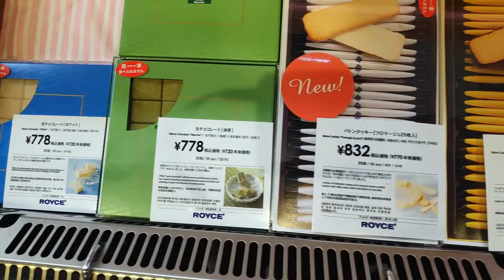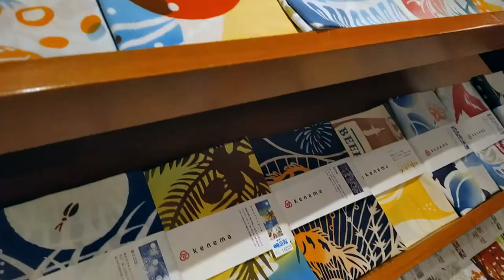🇯🇵 Cap.21: Nos despedimos de Hokkaido | Saboreando Japón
Después de un mes de pedaleo por la isla más al norte de Japón, nos despedimos de Hokkaido visitando un mercado del pescado, y probando un montón de cosas típicas de la zona.